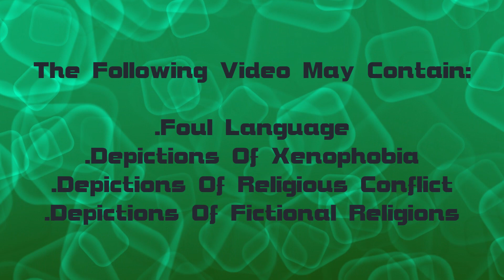Temporal Rainbow | Pokémon Legends: Arceus | EP.23 (Zeke Plays)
If this game didn`t have a toddler friendly aesthetic, all of these breaks in space-time would be terrifying.